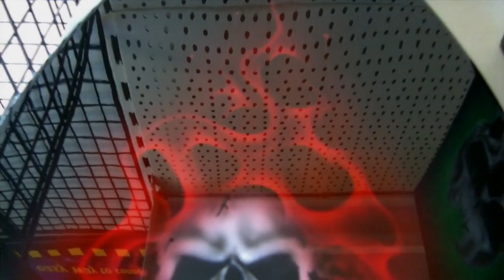Airbrush WC-Sitze Tiger, Skorpion, Flames, Skulls uvm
Airbrush WC-Sitze von SK-Brush. Tiger, Skorpion, Flames, Skulls Motive und einzigartige Kundendesigns werden täglich bei uns angefertigt und umgesetzt. Einen kleinen Auszug aus unseren weltweit einzigartigen Unikaten die mit Absenkautomatik versehen sind finden Sie in diesem Clip. Bilder, Videos, Informationen und vieles mehr findet Ihr in unserem Shop und unserer Homepage.